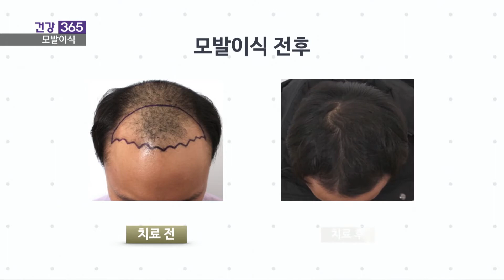[건강365] 사회적 질병 탈모, 모발이식 언제 할까? 모발이식(김택훈 원장/ 051-806-5824)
(부산맥스웰피부과/ 김택훈 원장/ 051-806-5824)